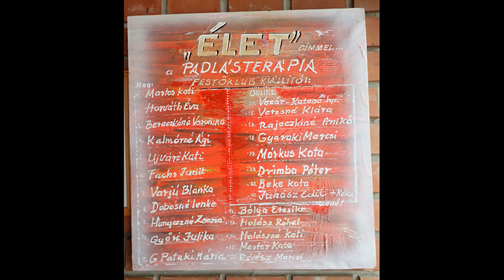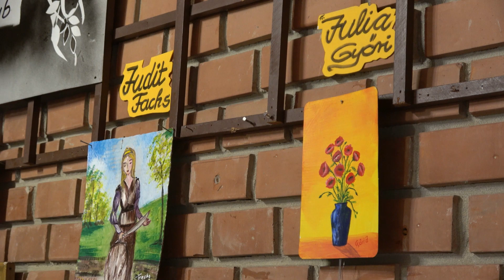Padlásterápia 2023 az Élet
Hónapról hónapra töretlenül megjelennek és alkotnak a csoport tagja. Ez alól a mostani kiállítás sem volt másként. Az alkotások közt felfedezhető több stílus több irányzat, de a hirtelen jött pillanat is megjelenik. Vajon ha minden kép megszólalna miket mesélnének ? Mert úgy tűnik vannak olyan képek szép számmal amik már több mint egy gondolat. A Lencsési Közösségi Ház lett az alkotók ideiglenes tábora, de hamar alkalmazkodtak az új helyszínhez. A kiállítás kicsit zsúfoltnak tűnik, de ennek is megvan a maga varázsa. Olyan mint egy nagy kirakós játék egy nagy színes Puzzle. A családias hangulat és a közvetlenség jellemezte a kiállíts megnyitóját.
Takács Péter a közösségi ház igazgatójának szavai után G Pataki Mária köszönte meg az alkotók munkáját. Közös teázás és sütemény elfogyasztása közben beszélgetések és gondolatok megosztásával fejeződött be a kiállítás.
zene: Stjepan  - Molitva za Magdalenu - A strana

videó: Milyó Pál